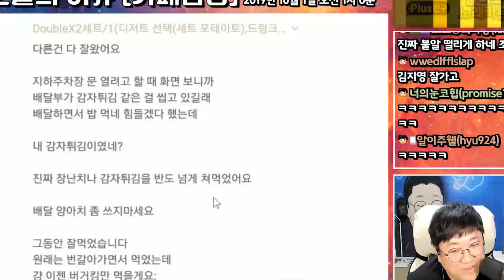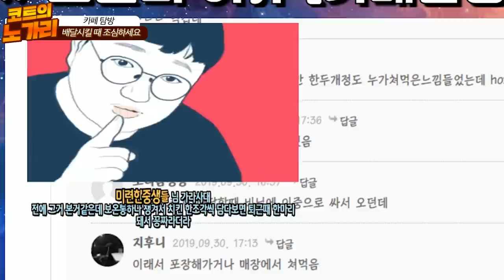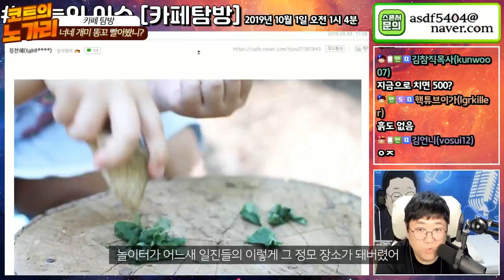배달음식의 양이 작았던 이유. [노래하는코트]